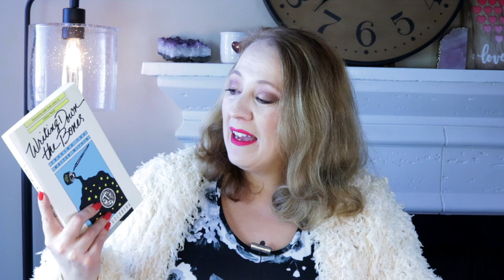1 HOUR WRITE WITH ME! SCI FI PROMPT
1 HOUR WRITE WITH ME! SCI FI PROMPT